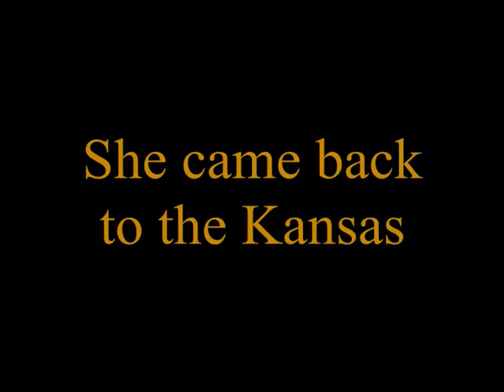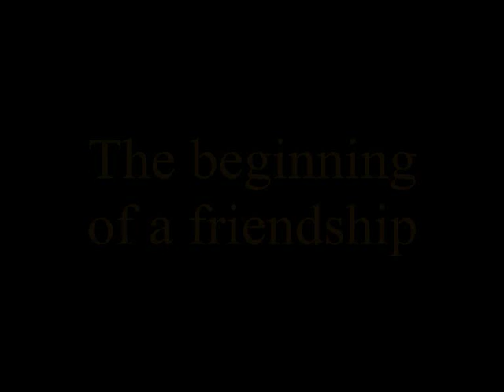Disney - Wicked Oficial Trailer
I know that Elphaba is green, but I didn't find any green girl, and Mulan is perfect to it. I changed one thing or two, but was very funny to do that video and I wish that you love too!
Comment Please!!!

Mulan - Elphaba
Charlote and Carrie Underwood - Glinda
Naveen - Fiyero/                             Doctor Dillamond - Phil
Alice - Dorothy/
Simba - Frightened Lion/              Merlin - Wizard of Oz